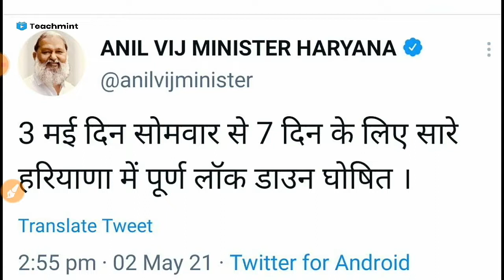हरियाणा में लगा सम्पुर्ण लोकडाउन || Lockdown News In Haryana | Corona News || Teachmint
Teachmint

Online teaching

Online Coaching

Online Classes

HSSC के लिए 40 प्रैक्टिस सेट।यदि आप पीडीएफ डाउनलोड करना चाहते हैं तो नीचे दिए लिंक पर क्लिक करें मात्र 10rs में।
Offer सीमित समय के लिए ।

CET की पुरी जानकारी के लिए विडियो को अंत तक जरुर देखें।

hssc login
hssc advertisement
hssc patwari
ics coaching
hssc
ssc
exam
2020
Haryana GK
important for HSSC
gk
haryana gk
complete haryana gk
hssc gk
Delhi police
Parveen kataria.
Gk
htet
Haryana police
hssc resulte
hcs
Success haryana
hssc
haryana police bharti exam date 2021
hssc police exam date 2021
hssc exam 2021
hssc news
haryana police exam news
haryana police exam kab hoga
hssc
ssc
exam
2021
haryana lockdown news today live